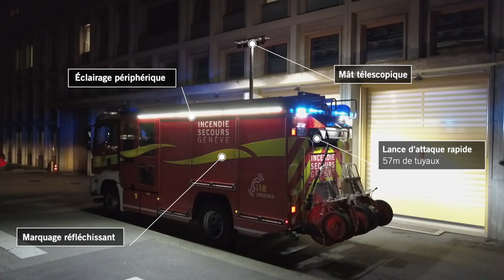Pompiers Genève - Tonne-pompe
Le Service d'Incendie et de Secours de la Ville de Genève vous présente les engins du Corps.

Cette vidéo présente les tonnes-pompes du SIS. Nous possédons 6 engins de ce type qui sont engagés en opération tous les jours de l'année sur des interventions d'incendie et de sauvetage.